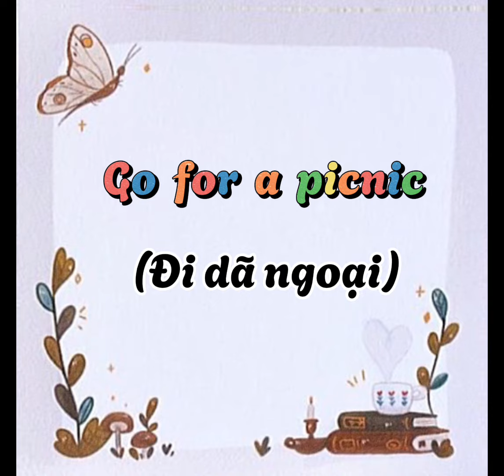English 5-Unit 4: Did you go to the party? ☘️🌈💁🏻‍♀️